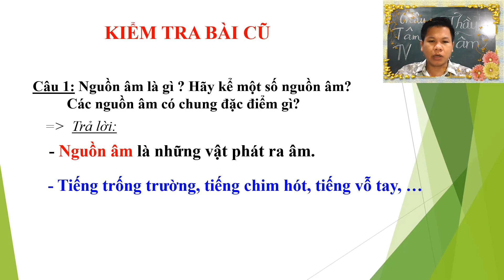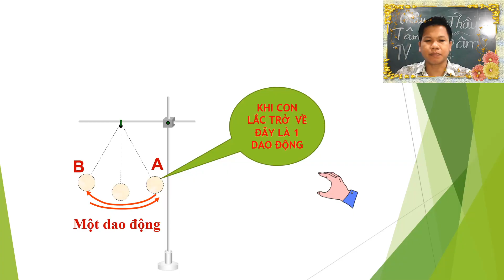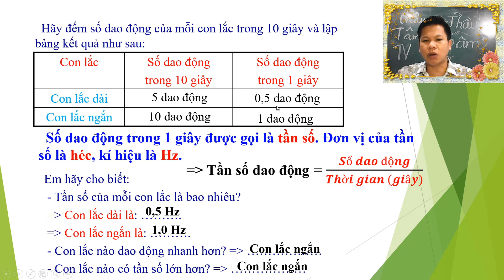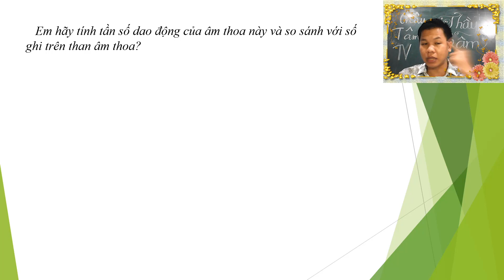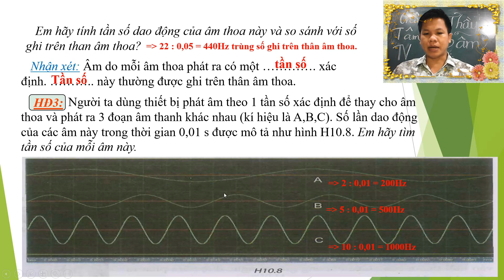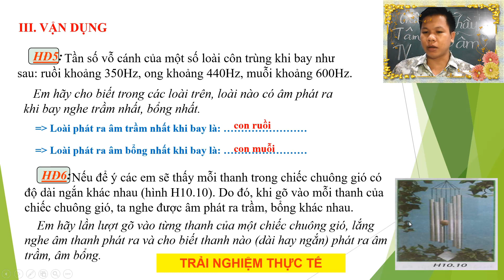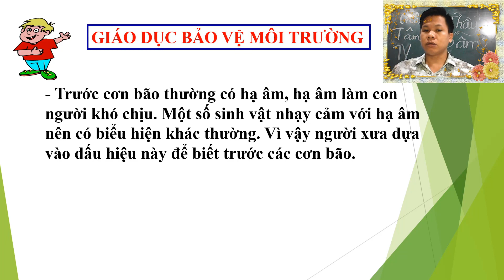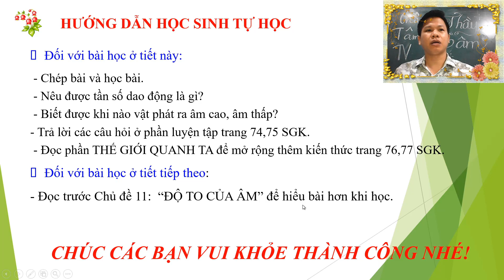Vật lý 7 Chủ đề 10 Độ Cao Của Âm | Phần II Âm học | Châu Tâm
Vật lý 7 Chủ đề 10 Độ Cao Của Âm | Phần II Âm học | Châu Tâm ... Các bạn nhớ XEM video bấm LIKE, nhấn ĐĂNG KÝ KÊNH ủng hộ giùm mình và xem video hay tiếp theo nhé. Xin cám ơn cả nhà nhiều nhiều.
+ Châu Tâm TV là kênh về trải nghiệm cuộc sống và những khảnh khoắc đẹp!
+ Châu Tâm TV là kênh chia sẽ cách rèn luyện thể thao giải trí, tin tức thể thao, ...
+ Châu Tâm TV là kênh về phong cách sống khỏe mạnh!
+ Châu Tâm TV là kênh chuyên về thực phẩm sạch!
+ Châu Tâm TV là kênh chuyên chia sẽ những liên khúc nhạc hay nhất!

Mong mọi người ủng hộ cho những video của mình. Xin cám ơn cả nhà!

© Bản quyền thuộc về Châu Tâm TV
© Copyright By Châu Tâm TV & Do not Reup.